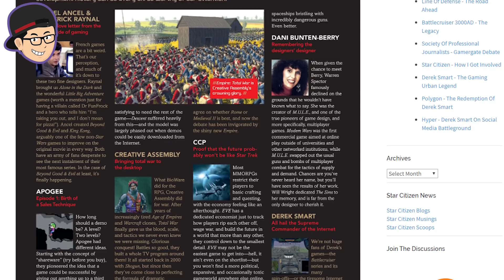7 Game NAMA BESAR tapi GAGAL TOTAL Part 2 | TLM List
Inilah dia daftar untuk game-game yang punya hype bagus tapi ternyata hasilnya sangat bertolak belakang bahkan merusak reputasi nama game tersebut, dan mudah-mudahan game ini bisa menjadi referensi bagi kalian untuk game-game yang gagal dalam eksekusi tapi jor-joran dalam marketing.